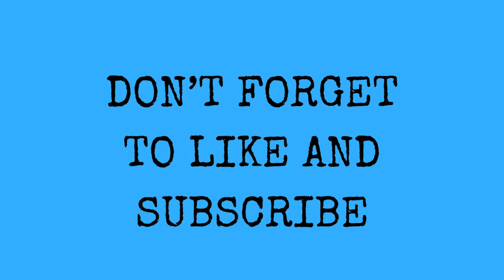Chris Hemsworth at the Box Office: Dive into Hits and Flops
Welcome to our video on Chris Hemsworth!

With successes like his various appearances as Thor in the MCU and failures like Red Dawn and A Perfect Getaway his movies have encompassed a diverse range of cinema.

Chapters
00:00 Introduction
00:11 Star Trek (2009)
00:22 A Perfect Getaway (2009)
00:32 Ca$h (2010)
00:43 Ollie Klublershturf vs. the Nazis (2010)
00:53 Thor (2011)
01:04 Red Dawn (2012)
01:14 The Cabin in the Woods (2012)
01:25 The Avengers (2012)
01:35 Snow White and the Huntsman (2012)
01:46 Rush (2013)
01:56 Thor The Dark World (2013)
02:07 Blackhat (2015)
02:17 Avengers Age of Ultron (2015)
02:28 Vacation (2015)
02:38 In the Heart of the Sea (2015)
02:49 The Huntsman Winter's War (2016)
02:59 Ghostbusters (2016)
03:10 Thor Ragnarok (2017)
03:20 12 Strong (2018)
03:31 Avengers Infinity War (2018)
03:41 Bad Times at the El Royale (2018)
03:52 Avengers Endgame (2019)
04:02 Men in Black International (2019)
04:13 Extraction (2020)
04:23 Spiderhead (2022)
04:34 Thor Love and Thunder (2022)
04:44 Extraction 2 (2023)
04:55 Furiosa A Mad Max Saga (2024)
05:05 Transformers One (2024)
05:16 Conclusion